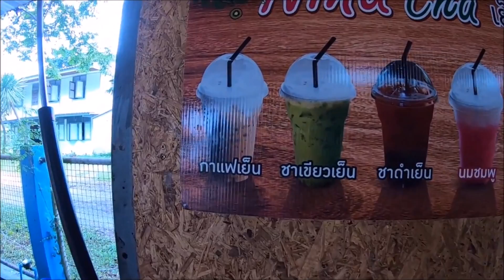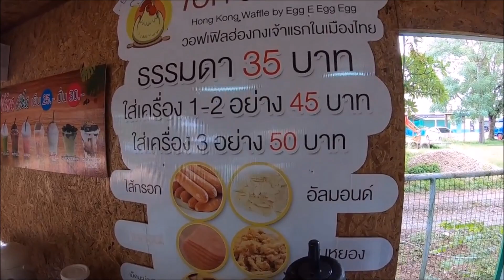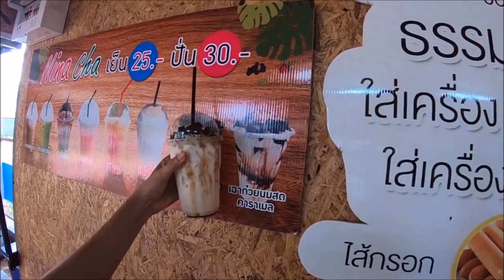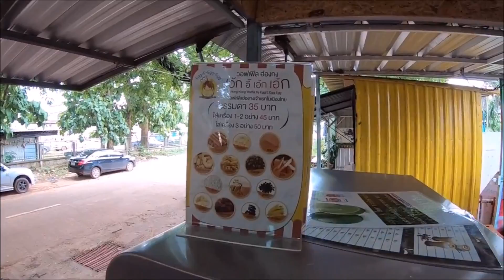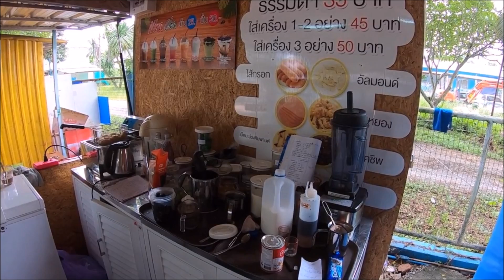Grass Jelly with Fresh Milk 🔴 asian food เฉาก๋วยนมสด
how to cook Grass Jelly with Fresh Milk วิธีการทำเฉาก๋วยนมสด